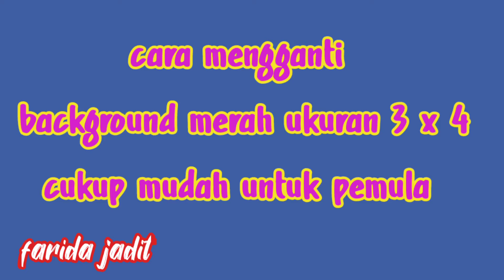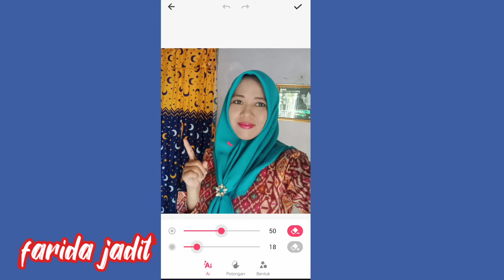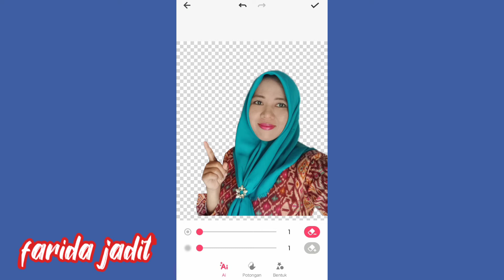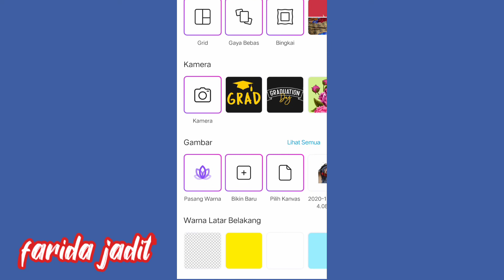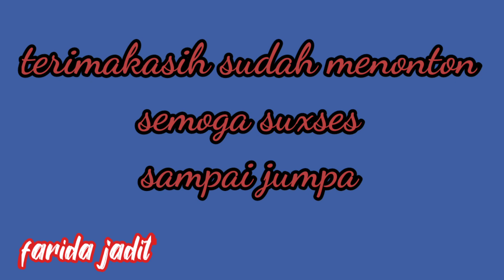GANTI BACKGROUND PAS POTO 3X4 WARNA MERAH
ass
hai semua disini saya membuat pas poto ukuran 3x4 background warna merah.cukup mudah teman cara dan langkahnya

ikuti terus tutorialnya semoga suxses dan berhasil

selamat meninton